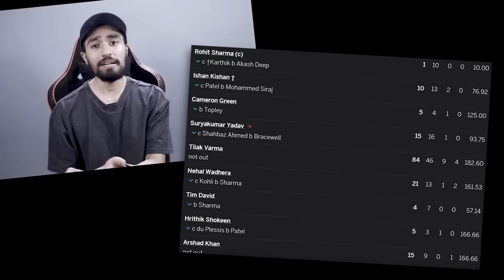Kya KOHLI bhai..rula diya na Archer ko😂 | RCB vs MI & SRH vs RR Match Review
Use Code: 'PAHUL' to Sign up & win exciting rewards in this IPL Season!
Play guaranteed Mega Contests on Gamezy during IPL and Everyone wins! 100% winning distribution this time in Mega Contests, only on Gamezy.

Keep Supporting ❤